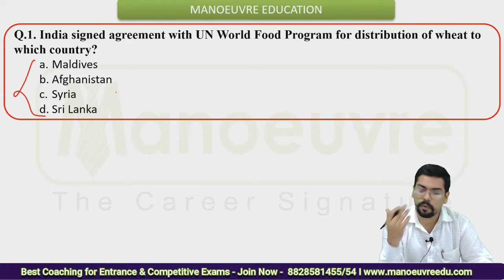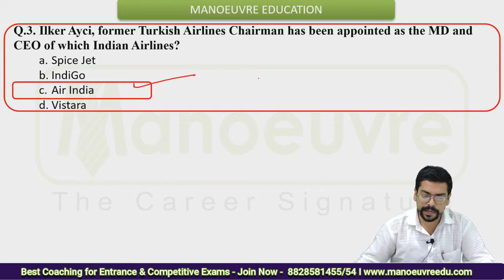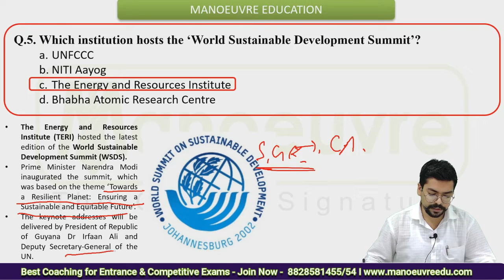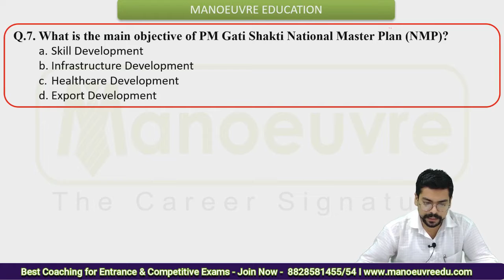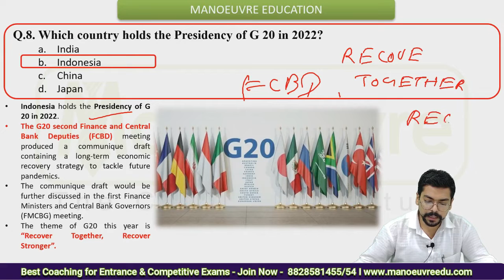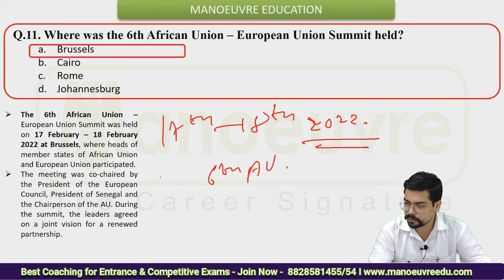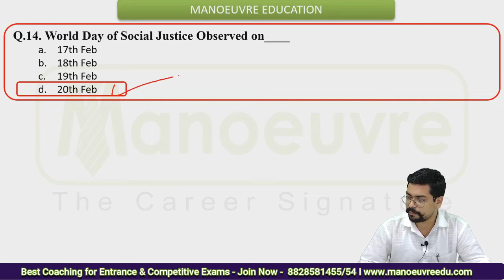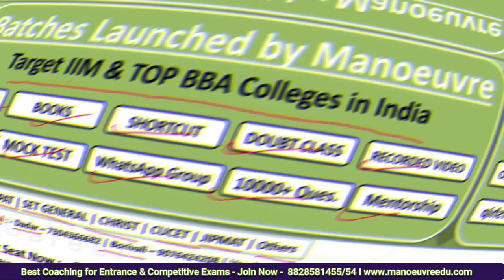IPM & BBA Entrance 2022 - Weekly Current Affairs - 3rd Week of February 2022 | Most Expected Ques..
Crack IPM & BBA - NPAT , CUCET, SET , CHRIST , OTHERS - 2022

Manoeuvre Education